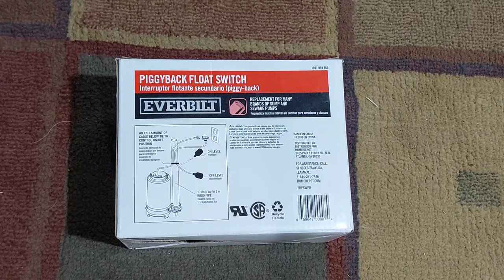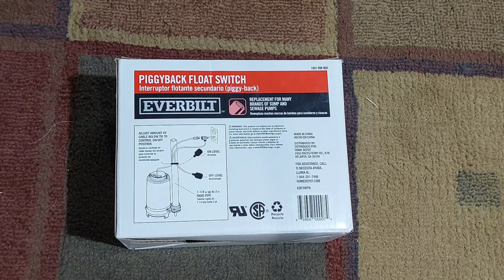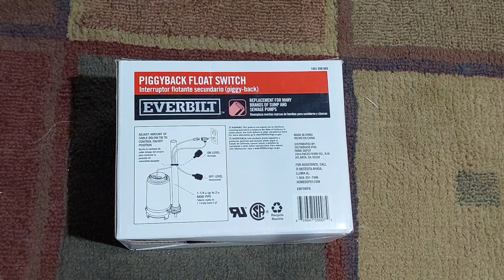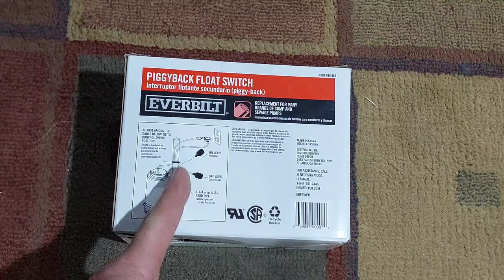How to install float switch to sump pump. tether float switch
how to install a tether float switch. different options on float switches, and their prices.

PumpSpy Sump Pump Tethered Float Switch, Universal Float Switch Replacement with Piggyback Plug for Sewage and Sump Pump, Superior Backup Float Switch with Reliable Water Level Sensor - 20 foot cord